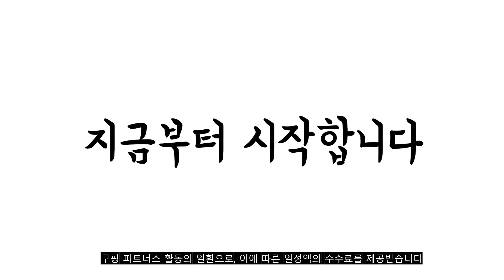광고 2022년 가장인기있는 헬스그립 추천 판매순위 TOP10 가성비 평점 후기 비교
❤️❤️❤️광고 2022년 가장인기있는 헬스그립 추천 판매순위 TOP10❤️❤️❤️

1위. 제로투히어로 프로 그립 헬스 좌우 손목보호대 일체형 BLACK, 1세트 [29,400원]

2위. 쉴드 파워 리프팅 헬스 그립, 모던블랙 [42,770원]

3위. 프로이스 프로페셔널 서포트그립, 그레이 [18,900원]

4위. 제로투히어로 프로 그립 헬스 손목보호대 일체형 BLACK CAMO, 1세트 [29,400원]

5위. 하빈저 리프팅 그립 헬스 장갑 양손 세트, Black [36,050원]

6위. 딜리그 헬스 가죽 턱걸이 스트랩 데드리프트 풀업 손목 리프팅, 천연가죽 [20,900원]

7위. 프로이스 프로페셔널 이지그립 [20,370원]

8위. 아이워너 하이퍼그립 스탠다드 손목 보호대 좌우 세트, 1세트 [14,490원]

9위. 아이워너 하이퍼그립 스탠다드 손목 보호대 좌우 세트, 1세트 [14,490원]

10위. 하빈저 리프팅 그립 헬스 장갑 양손 세트, Black [36,050원]